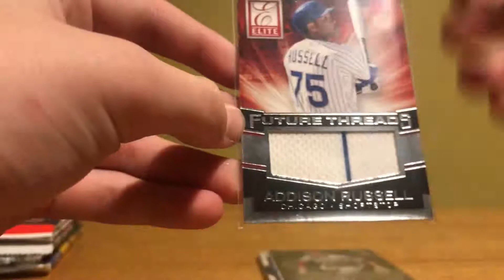Michael's Sports Hour Podcast Episode 2 | Kyler Murray Declares for NFL Draft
In this episode of the Michael's Sports Hour Podcast, we discuss the NFL conference championship games, Kyler Murray declaring for the NFL Draft, the Cowboys future and more!

All rights to the college quarterback highlights go to ESPN.